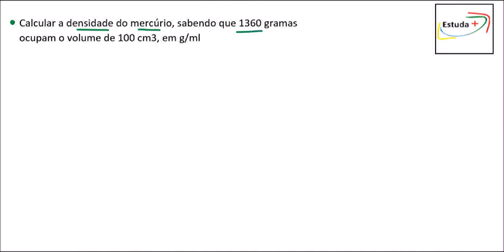Calculando a Densidade